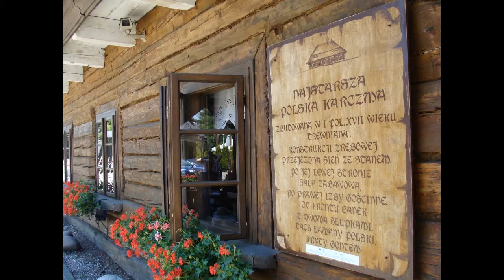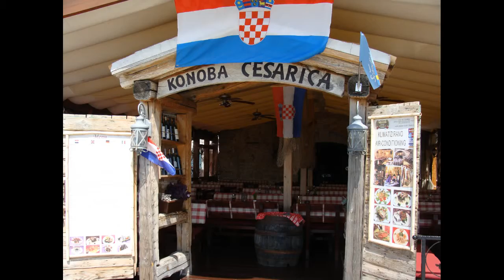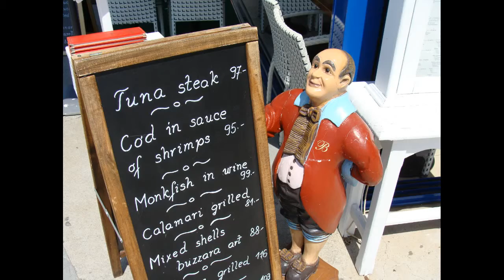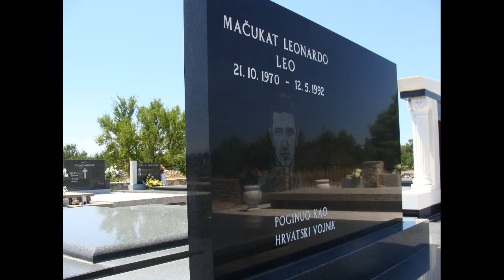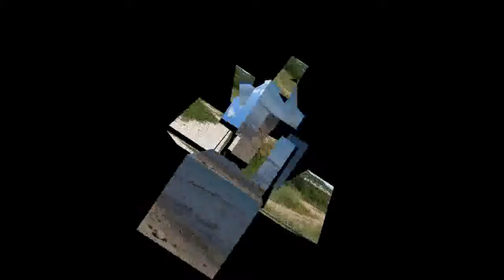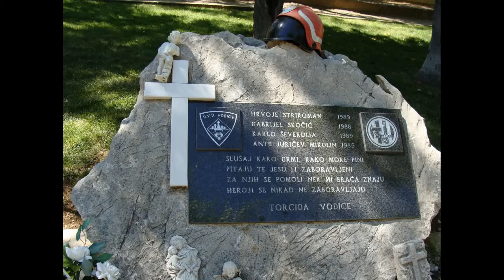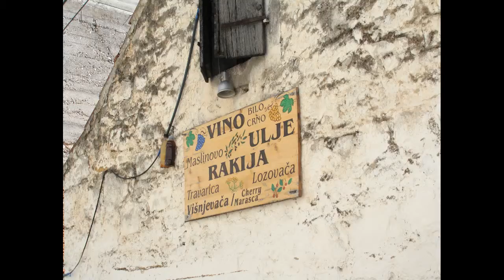Croatia 2014 2